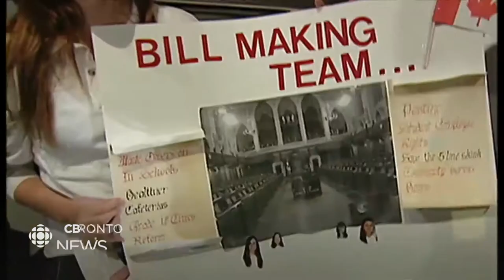CBC Toronto News at Six - goodbye tribute to Mike Wise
Dwight Drummond and Colette Kennedy say goodbye to Mike Wise on the eve of his final newscast.